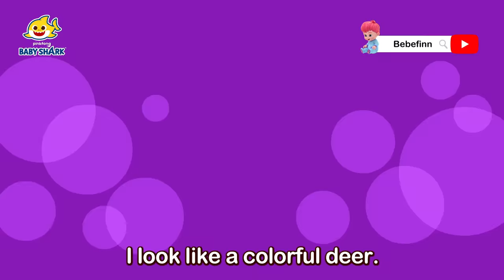The Earth Got Boo Boo! What To Do for our Planet? | +Compilation | Earth Day | Baby Shark Official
You're watching "The Earth Got Boo Boo! What To Do for our Planet?", a super fun compilation of Baby Shark songs and stories!

★ Chapters

00:00 Let's Begin!
00:00:06 Sizzling Earth
00:02:52 Baby Shark vs Waste Monster
00:04:57 SOS! Sea Animals
00:07:48 Save the Sea Animals
00:09:05 Save Our Home, Our Earth
00:12:06 Polar Bears on the Move
00:15:12 Earthquake Safety Song
00:18:23 Plastic Animals
00:20:57 Spooky Sea Monster
00:23:50 Recycling Game
00:26:44 Welcome to the Coral Reef
00:29:35 Mr. Greenhouse Gas
00:32:05 Baby Shark Went on a Trip
00:33:32 Baby Shark More and More
00:34:57 Baby Shark's First Beauty Salon
00:37:49 Nice to Meet You!
00:40:01 Drop the BEAT, Baby Shark!
00:43:13 Best Buddies in the Sea
00:46:23 Trio of the Ocean
00:47:23 Baby Shark in the City
00:49:10 This Is the Shark's Way
00:50:02 Bored Baby Shark Went Out to Play
00:51:04 Acapella Sharks
00:52:31 Clean the Sea
00:53:47 Colors in the Sea
00:55:14 Baby Shark's Jungle Adventure